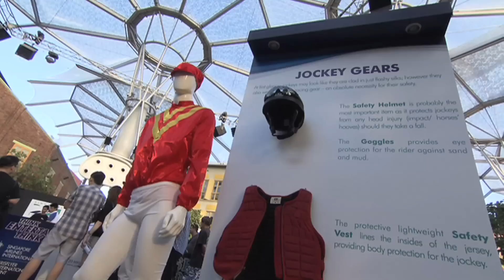Whazzup? Episode 52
Whazzup? is a quick update of the latest events and activities at the Singapore Turf Club.

Contents for Ep 52:
(1) Public awareness on the Sport of Kings was brought to another level through SIRF Roadshows
(2) KrisFlyer Sprint and SIA Cup telecasted "live" across 5 continents with spectacular performance by Ato and Chinchon